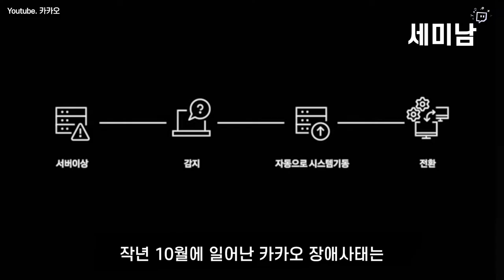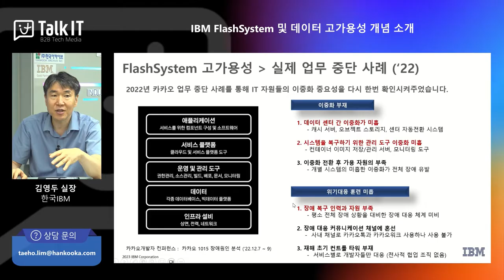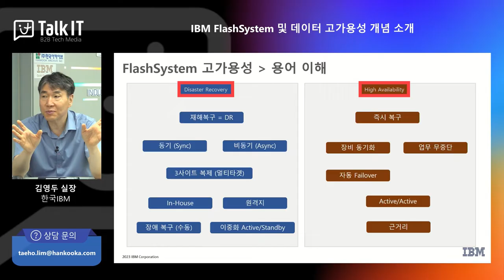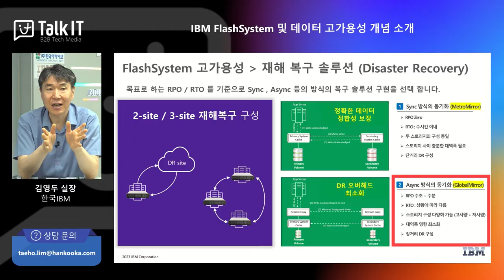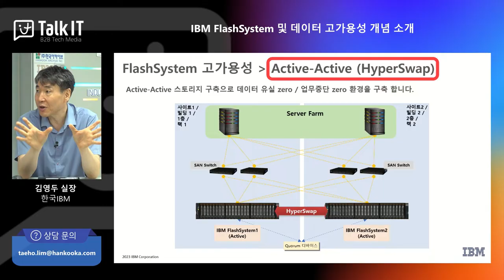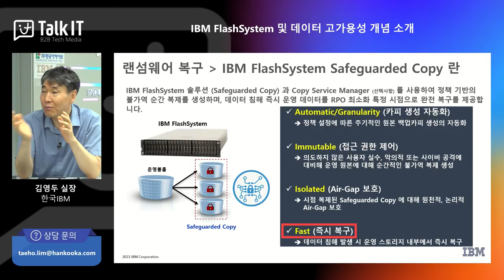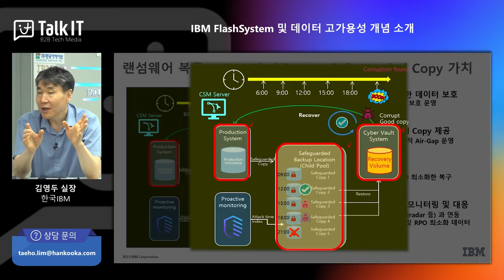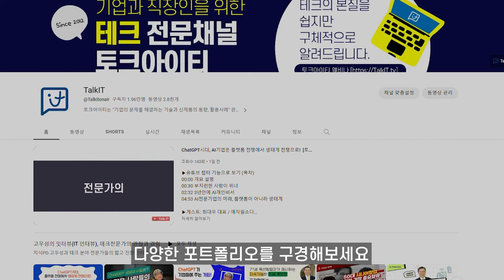데이터 장애 복구 체크포인트 , DR vs 고가용성, 동기식 vs 비동기식, 물리 장애 vs 논리 장애 [토크아이티 세미남264, IBM 스토리지]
00:00 개요 설명
00:33 카카오 장애복구 이슈
03:48 DR vs 고가용성
05:15 동기식 vs 비동기식
07:42 물리적 장애 고가용성 (하이퍼 스왑)
10:14 논리적 장애 고가용성 (격리 스냅샷)
14:35 스토리지 OS, Storage Virtualize

▶게스트: 김영두 실장/한국IBM

2006년부터 2,000회이상 진행된 다양한 웨비나를 통해 국내외 최신 IT 기술을 확인하세요.